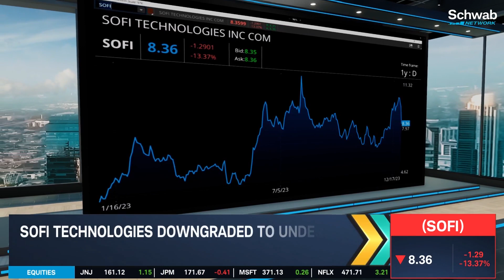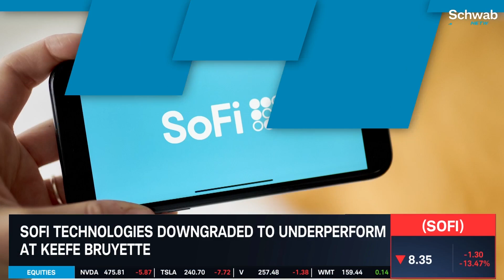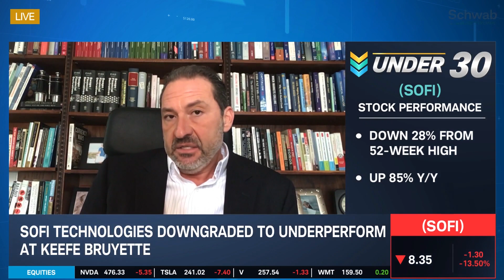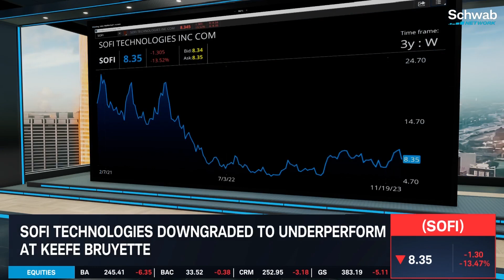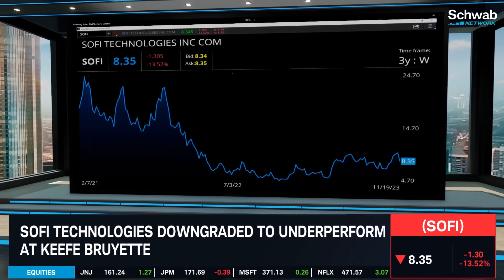SoFi (SOFI) Down 28% From 52-Week High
SoFi Technologies (SOFI) was downgraded to underperform at Keefe Bruyette. SOFI is down 28% from the 52-week high and up 85% year-over-year. The analyst cites a combination of recent outperformance and re-underwriting for the firm’s model, as well as updated revenue and EBITDA expectations are approximately 10% and 17% below street expectations. Tune in to find out more about the stock market today.